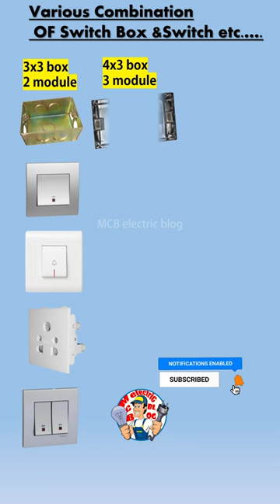Various Combination OF Switch Box &Switch etc.….